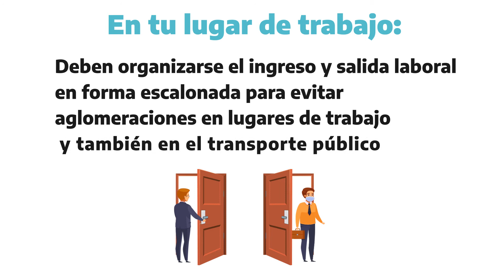El Gobierno de Santa Cruz brinda recomendaciones para seguir cuidándonos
El Gobierno de Santa Cruz propone una serie de recomendaciones enmarcadas en el Distanciamiento Social, Preventivo y Obligatorio, tanto para espacios de trabajo como en establecimientos abiertos al público.

El Gobierno provincial brinda recomendaciones para seguir cuidándonos en el marco del Distanciamiento Social, Preventivo y Obligatorio.

En tu lugar de trabajo:

Las tareas deben planificarse para respetar la distancia interpersonal de dos metros en todo momento.

Deben evitarse aquellas actividades que impliquen aglomeraciones de gente.

Deben organizarse el ingreso y salida laboral, en forma escalonada, para evitar aglomeraciones en lugares de trabajo y también en el transporte público.

Minimizar el contacto entre el personal y el público o clientes.

Siempre respetar el distanciamiento social, usar dispositivos de protección de boca y nariz y lavarse continuamente las manos.